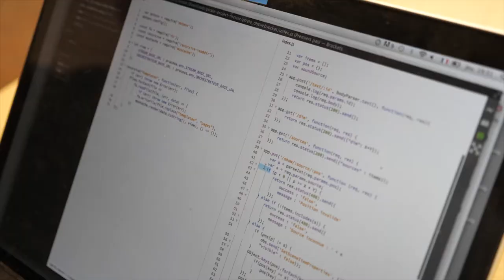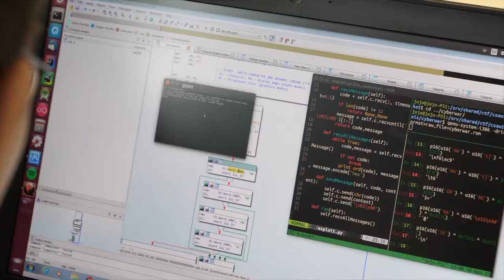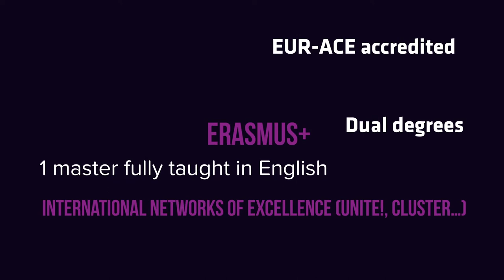Grenoble INP - Esisar, on board for innovation in Valence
Grenoble INP - Esisar is part of Grenoble INP, Graduate schools of Engineering and Management, Université Grenoble Alpes.
Based in the Valence campus, Grenoble INP - Esisar trains our future engineers in Embedded Systems and IT technologies, with a cutting-edge curriculum spanning Electronics, Computer Sciences/IT, Control and Networks. Our engineering degree programme is certified by the EUR-ACE (EURopean ACcredited Engineer) label, with the European-accredited engineering master degree programme certificate.